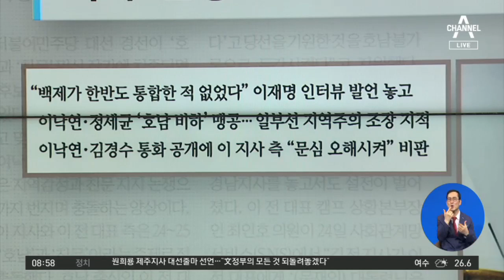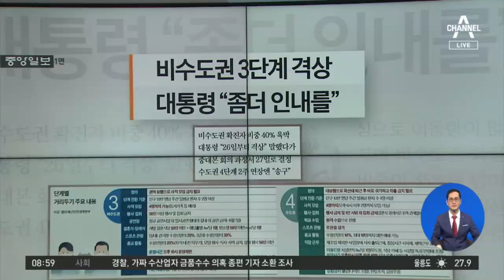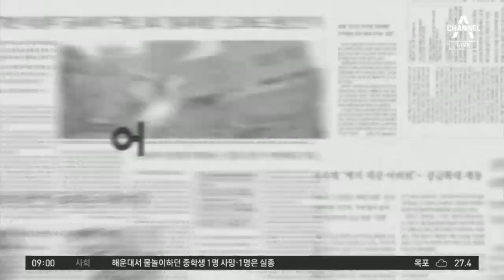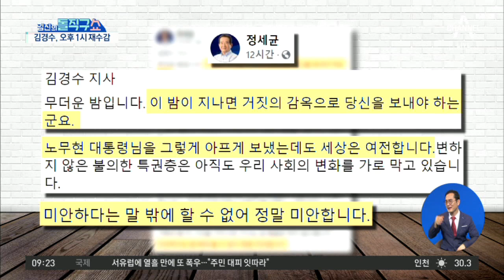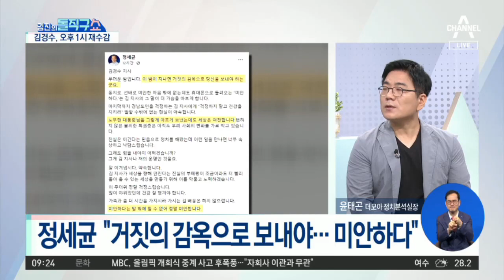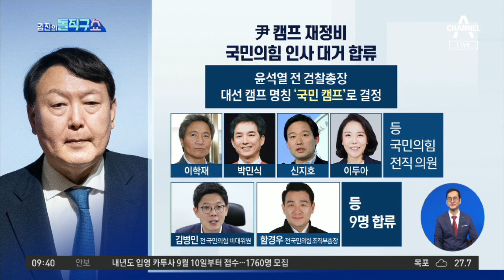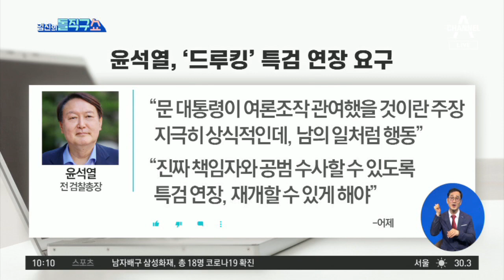[다시보기]김경수, 오늘 오후 1시 재수감│2021년 7월 26일 김진의 돌직구쇼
7월 26일 김진의 돌직구쇼 오프닝

김경수, 오늘 재수감…마지막 메시지 주목

김경수 ‘유죄’에…윤석열 “文, 침묵하고 회피”

김어준, 대법 재판부에 욕설…원색 비난 논란

尹 캠프, 국민의힘 인사 대거 합류… 입당 초읽기?

이재명 vs 이낙연…이번엔 때아닌 ‘백제’ 논란

[핫플]고교 친구의 증언…“본 기억 없지만 영상은 조민”?

[핫플]‘누구도 생각 못 한’ 文 지시…합참 계획 있었다

[핫플]가짜 수산업자, ‘로비용’ 대게 잡이 어선 임차?

[맞수]‘드루킹 사건’, 김경수 말고 ‘몸통’ 따로 있나?

[맞수]尹 “특검활동 연장해야”…현실성 있나?

[맞수]야권 사과요구…문 대통령 속내는?

〈평일〉
08시 50분 김진의 돌직구 쇼
12시 00분 뉴스A 라이브
17시 20분 뉴스TOP10
19시 00분 뉴스A

〈주말〉
12시 10분 토요랭킹쇼·뉴스A 라이브
19시 00분 뉴스A